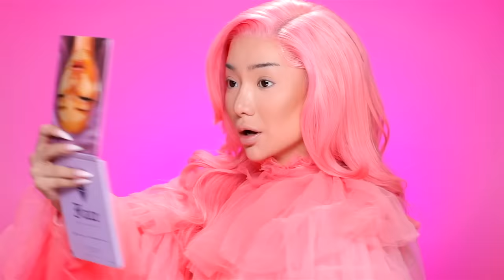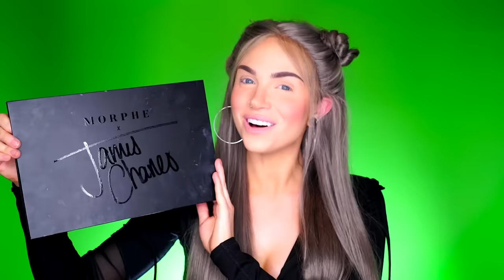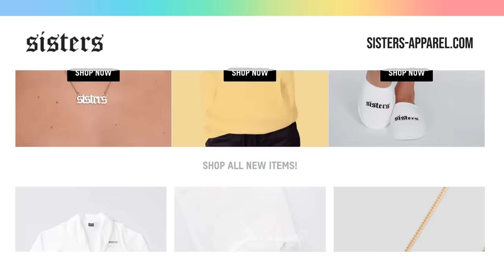The Biggest Beauty Collab In History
HI SISTERS! In last weeks episode of InstantInfluencer, I challenged my artists to collab with beauty superstars. In today's video, I invited some of my friends from the Beauty Community for the biggest virtual collab in history. Enjoy!!

SNAPCHAT » jamescharless
TIKTOK » jamescharles
SISTERS APPAREL INSTAGRAM » @sistersapparel